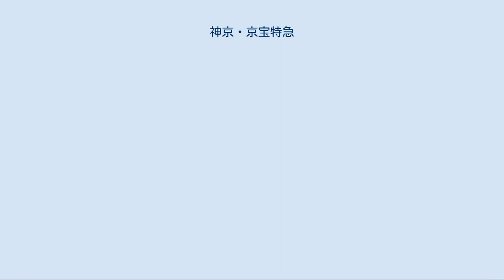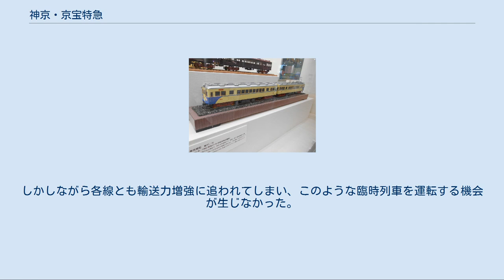神京・京宝特急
神京・京宝特急（しんけい・けいほうとっきゅう）は、かつて阪急電鉄の前身である京阪神急行電鉄において運転された特急列車の通称である。
前者は1949年12月から1951年10月にかけて神戸・京都両線を直通して神戸-京都間に運転された。
後者は1950年3月から1968年2月にかけて京都・神戸・今津の各線を経由して京都-宝塚間に運転され、「歌劇号」の別称があったことも知られている。
 「新京阪鉄道」も参照 現在の阪急京都本線は、京阪電気鉄道を母体とする新京阪鉄道（以下、新京阪）が建設したものであり、神宝線（阪急宝塚本線・阪急神戸本線系統の総称）とはその成立を異にしている。
新京阪は大阪への乗り入れに際し、十三駅 - 千里山駅間（現在の京都本線十三駅 - 淡路駅間と阪急千里線淡路駅 - 千里山駅間）を営業していた北大阪電気鉄道を買収した。
その結果、北大阪電気鉄道が取得していた免許を利用して天神橋駅（現在の天神橋筋六丁目駅）まで路線を伸ばす一方、十三駅で阪急線と接点を持つことになった。
1930年に新京阪は親会社の京阪電気鉄道に合併されて同社の新京阪線となるが、1934年10月には淡路駅で分離された急行列車が十三駅まで乗り入れるようになり、1938年10月からの中断を経て1941年11月には特急として復活する。
当時、神戸線の特急は十三駅を通過していたが、新京阪線の特急・急行に接続する特急のみ十三駅に停車させて連絡を図った。
 日中戦争勃発の翌年である1938年には、国家総動員法の公布と同時に、鉄道・バス事業者の統制と統合を図る陸上交通事業調整法が公布された。
これを受けて、1943年には阪急と京阪が合併し「京阪神急行電鉄」が発足した。
これにより、神戸線と新京阪線が同じ鉄道事業者の路線となった。
 終戦後、電鉄各社が戦時合併を解く中、京阪神急行も旧・京阪各線を分離することとなったが、日本国有鉄道も加わった協議の結果、京阪神地域の将来を見据え、淀川を境として左岸エリアの旧京阪各線と右岸エリアの旧阪急及び新京阪線に分割することが最適との結論に達し、京阪が心血を注いで建設したインターアーバンである新京阪線は阪急側に残ることとなった。
 神戸-京都間の直通特急の運転構想は、京阪との分離交渉と並行して進められていた。
直接の経緯は1948年末に神戸港に入港した外国人観光客が阪急に対して神戸-京都間の直通列車の運転を要望したことに始まる。
 しかし、新京阪線が1928年に1500Vに昇圧されていたのに対して、神宝線は未だ600Vのままであり、なおかつ京都線所属の100形では車体寸法が大きすぎて神戸線への入線が不可能だった。
そこで、当時神戸線最新鋭の700系のうち、702-752と703-753の2編成を複電圧車両に改造して直通運用に充当することとなった。
改造工事は1949年11月中に完了し、11月29日から12月1日の3日間にわたって神戸-京都、十三-梅田、西宮北口-宝塚の各区間において試運転が実施された。
なお、753のみ試運転期間中はサロンルーム的な車内に改造し、リクライニングシートなどを配置していたが、営業開始前に元のロングシートに戻されている。
試運転中に大きな問題が発生しなかったことから、京阪分離直後の1949年12月3日から、中央貫通扉に翼をモチーフとした「特急」、左右に「神戸」「京都」と書かれた円形の運行標識板を掲げて、平日3往復、日曜祝日3.5往復で西宮北口・十三・高槻市・西院の各駅に停車して神戸－京都間を所要時間70分で走る直通特急の運転を開始した。
神戸線では同年4月に特急運転が復活していたが、京都線ではこの列車が戦後初の特急運転となった。
乗務員は神戸線所属の乗務員が京都まで担当し、十三駅で電圧転換を行った。
表定速度そのものは高くなかったが、比較的軽量な車体に170kW/hのSE-151モーターを700形、750形に各2基搭載していたことから、1500Vの京都線に入ると、瞬間的ながら高いスピードが出たという。
 京宝特急の標識版 神京特急の運転開始から3か月過ぎて、春の観光シーズンを前にした1950年3月21日から、直通特急の第二弾として、京都から西宮北口経由で宝塚に向かう日曜祝日運転の不定期特急の運転を開始した。
車両は800系の複電圧車2編成である。
運転本数は2往復で、停車駅は西院・高槻市・十三・西宮北口・宝塚南口の各駅と、競馬開催時の仁川駅、所要時間は京都行き72分、宝塚行き73分である。
西宮北口駅では、神戸線下り...